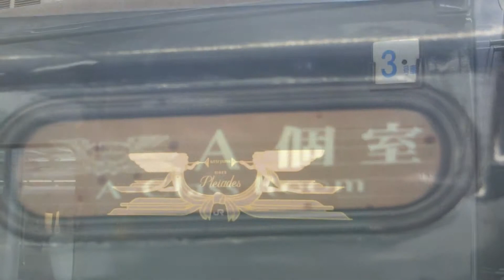トﾜイライトエクスプレス(大阪着）